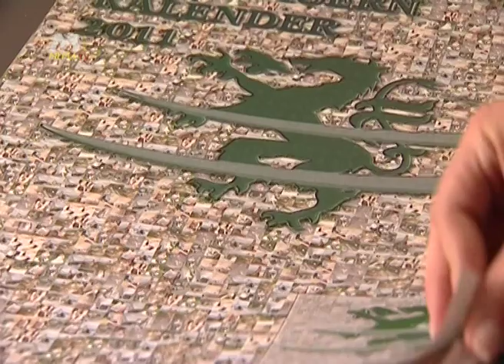MEMA TV - Waldbauernkalender KW 47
Fesche Mädels -- knackige Burschen und das das ganze Jahr 2011. Der Neue "Waldbauernkalender".